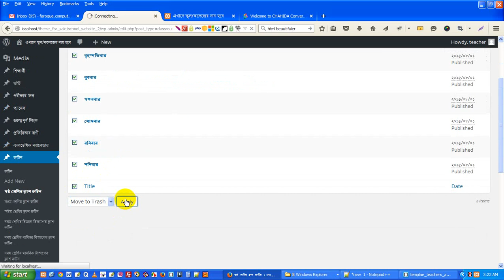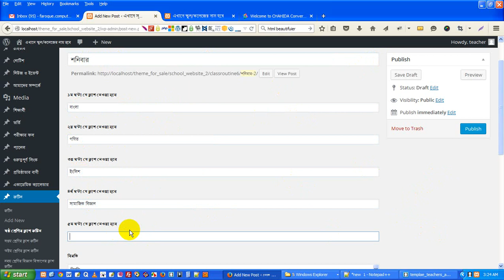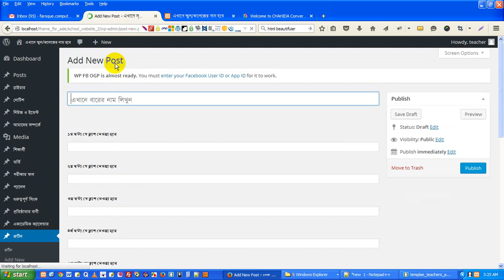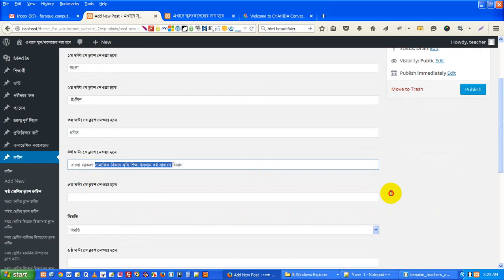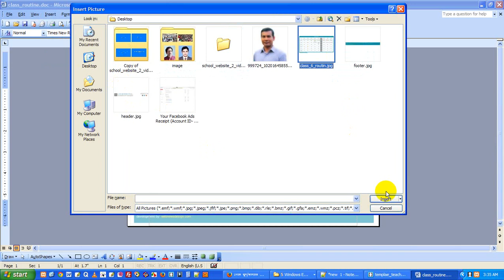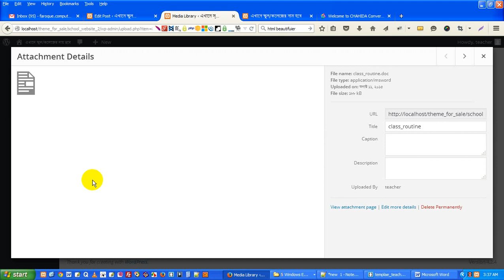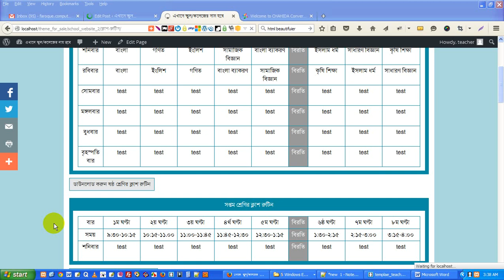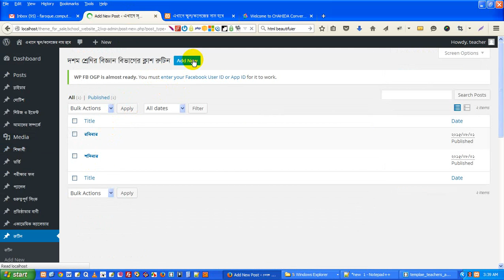how can update class routine